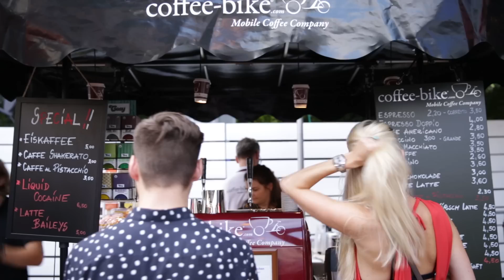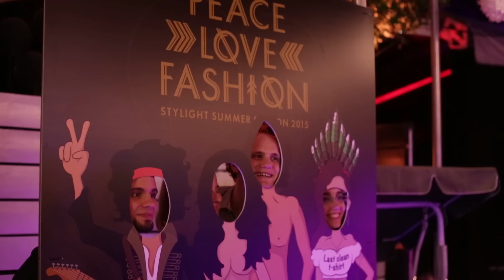Stylight Summer Session 2015 - Impressions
Peace, Love, Fashion - What could be better than this combination? On July 24th, Stylight brought festival vibes to Munich's P1 Club! Here's a closer look at some of the highlights of this awesome night!